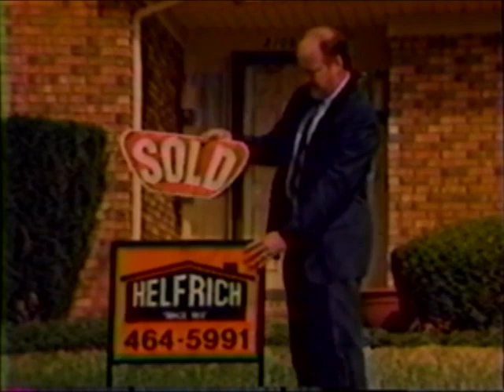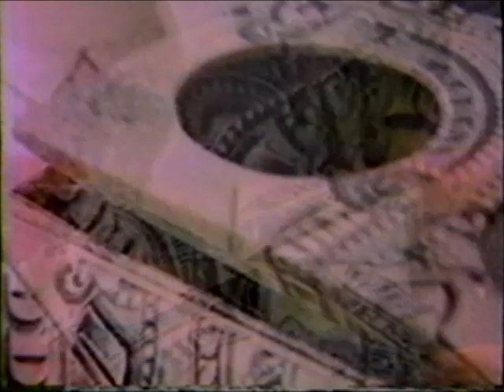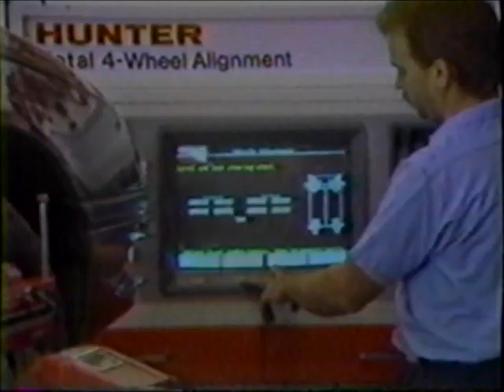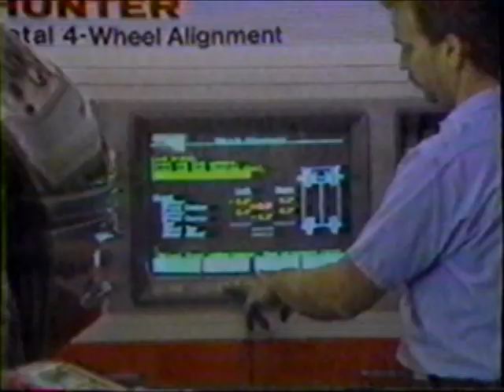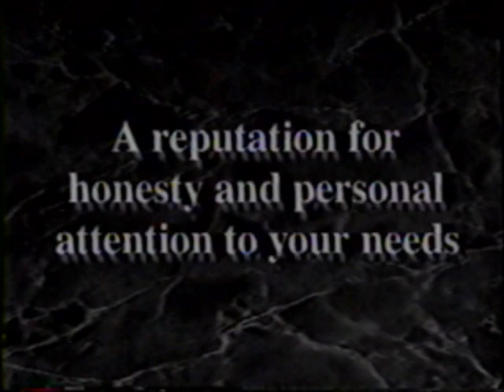1994 Evansvile, IN High School Boys Varsity Soccer - Central Bears vs Day School Eagles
Evansville, Indiana High School Boys Varsity soccer game played in 1994 at Coke Fields behind Roberts Stadium.  TV 52 would show a delayed broadcast at 11 pm the night of the game. This is the broadcast in its entirety with commercials included.  Nearly all of the commercials are for local businesses at that time.

I did contact nearly everyone I could find from TV 52, with the exception of Darrin Smith, who I was unable to track down, which is an interesting story in itself.  I was interested if they had more of these and other sports from the early 1990s archived somewhere.  Unfortunately, it appears they would record over the tapes already used because this was a fairly low-budget operation.